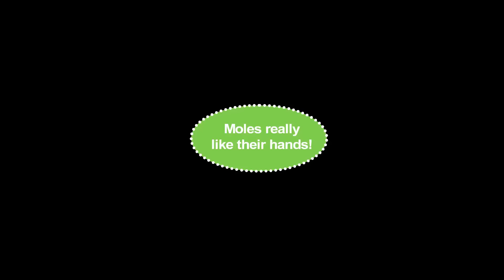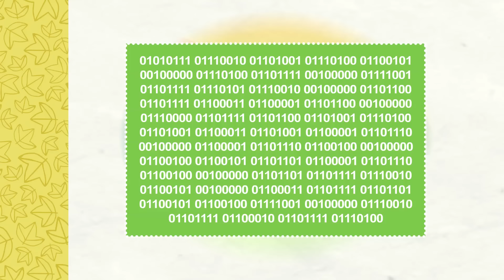Happy Tree Friends - Stealing the Spotlight Blurb